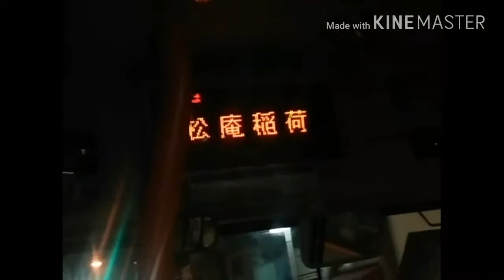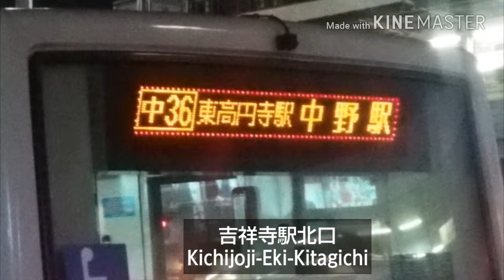関東バス 中36 吉祥寺駅北口行 最終バス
0:00-0:18 OP
0:18-8:28 本編
8:28-8:35 画像